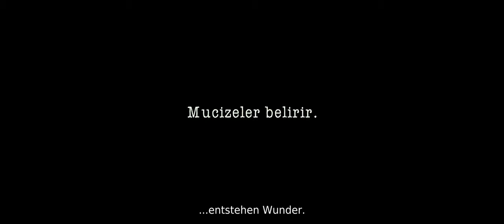7. KOGUSTAKI MUCIZE Trailer 1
Inhalt: Memo ist ein Hirte, der zur Zeit eines Staatsstreichs mit seiner geliebten Tochter und Großmutter in einem kleinen Dorf in der Region der Ägäis lebt. Memo, der eine geistige Behinderung hat, ist glücklich in seiner eigenen kleinen Welt.
Eines Tages im Jahr 1983 wird Memo der Tod der Tochter des Befehlshabers des Kriegsrechts zur Last gelegt. Memo, dessen gewöhnliches Leben plötzlich auf den Kopf gestellt wird, wird zum Tode verurteilt und kam so in die Zelle Sieben. Es ist unwahrscheinlich, dass er hier überlebt. Aber schnell sieht die gesamte Zelle, deren Insassen ihn mit Hass empfangen, dass er ein gutes Herz hat. Sie beginnen allmählich von Memo überzeugt zu sein, dass er keinen Mord begeht. Mit der Zeit wird jeder, der ihn kennt, sich bemühen um Memo das Leben zu retten.
Während alle nach Gerechtigkeit streben, wollen Memo und seine Tochter Ova nur wieder zusammenkommen. Memo ist unschuldig und jetzt braucht er ein Wunder, um sein Leben zu retten …